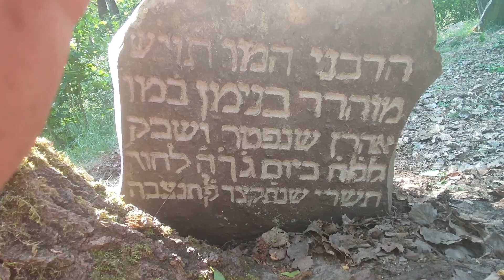Horodok. Jewish cemetery. 17.06.2023